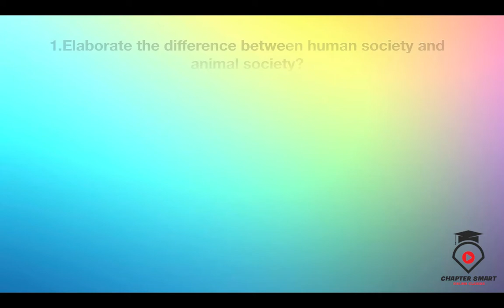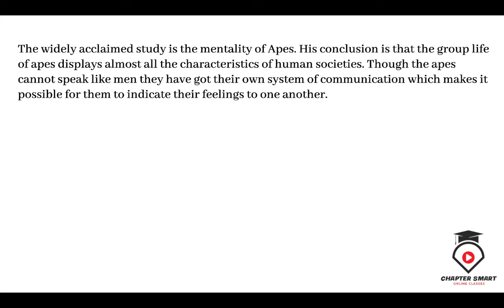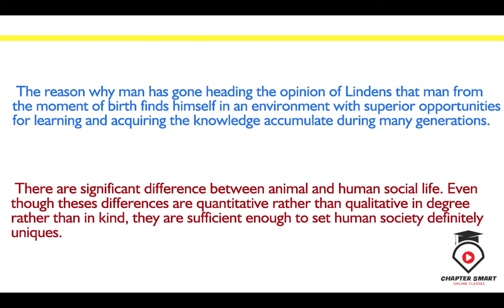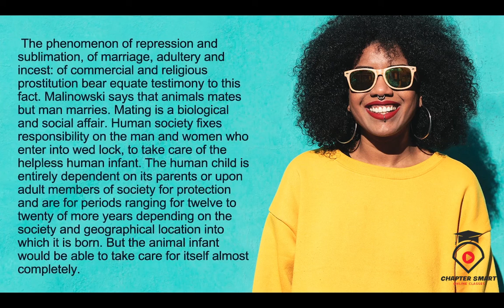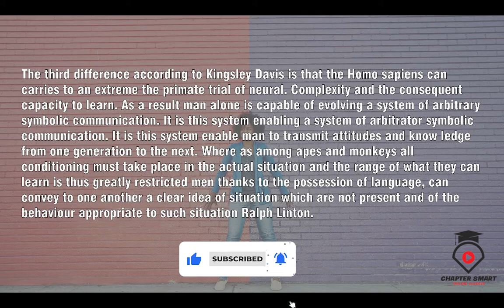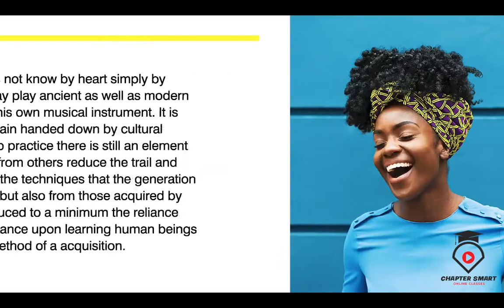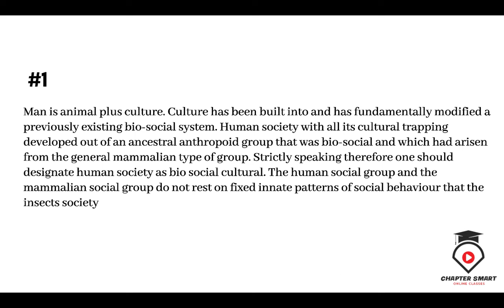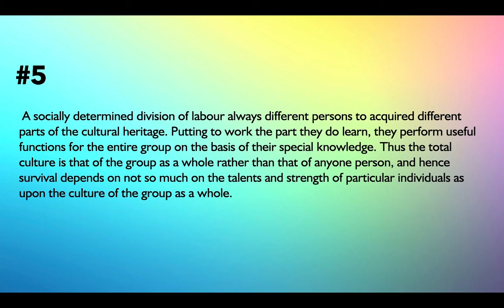Annamalai University BA Sociology 2nd Year Malayalam - Human Society & Animal Society | Chapter 2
This topics explains the relationship between human society and animal society and also explains the main difference between human society and animal society.

You can also check the topics about human society and animal society in fundamentals of sociology first year links as follows.

Search includes:-
1)annamalai university distance education
2) fundamentals of sociology second year
3) ba sociology second year
4) best friends animal society
5) humane society animal rescue
6) sociology ba 2nd year second paper
7) sociology ba 2nd year second paper chapter 1
8) ba second year sociology paper
9) annamalai university distant education

Accessories;-
For Audio Recording : Smart Recorder Software in Mobile
For Screen Recording : OBS
For Editing Works: Adobe Premiere Pro CC